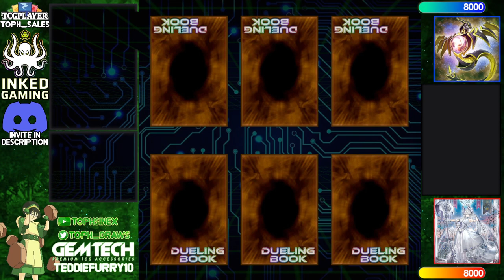【High Rated DB】Bystial Dragon Link vs Labrynth Unchained [1597]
MasDragon (958/9411) playing Bystial Dragon Link versus Fran Navarro (1089/3563) playing Labrynth Unchained

songs
project royal - ghost daydream.
Yugioh Forbidden Memories Soundtrack - 48 - Free Duel Menu
C418 - Key
Ren Avel - the WORLD (Death Note Lofi Cover)
Tokyo Music Walker - Dawn in Tokyo